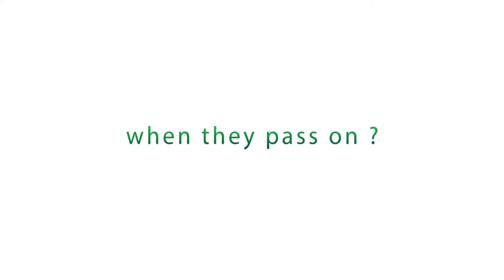The Living Urn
America's Leading Bio Urn and Planting System.